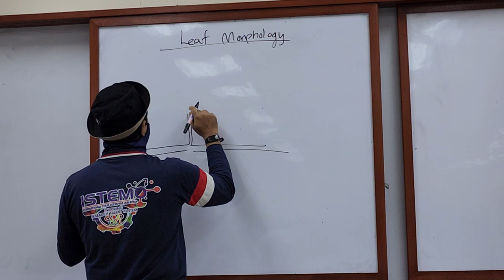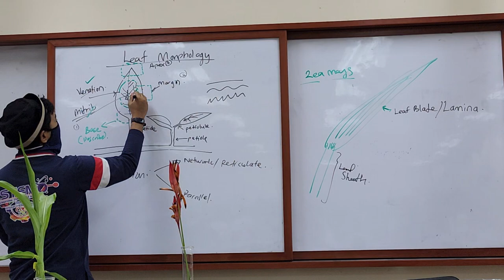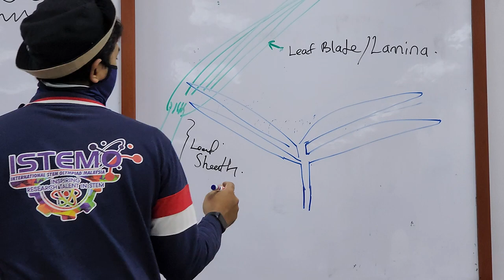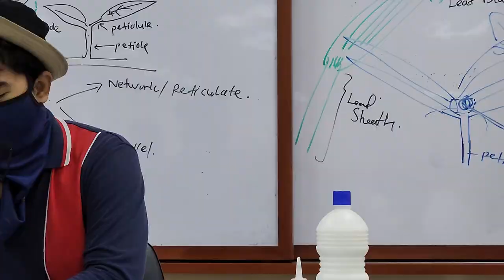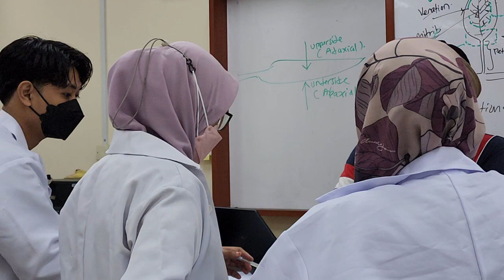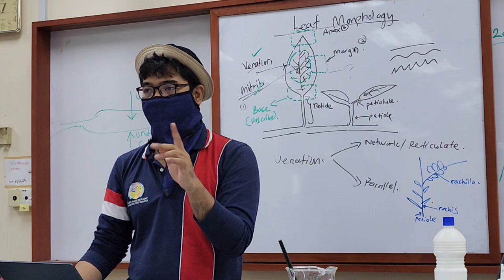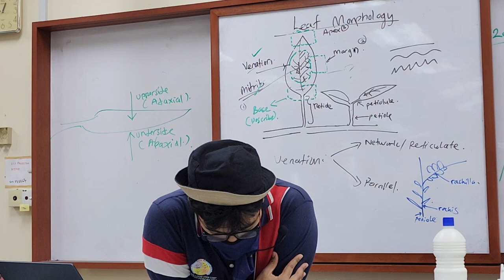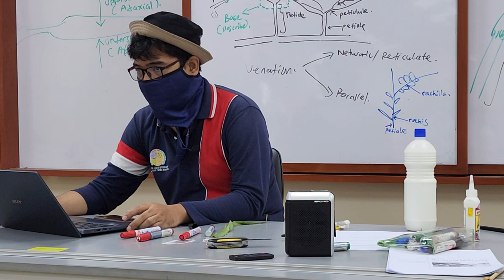Botany Lab Practical (4) - Introduction to Leaf Functions and General Morphology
Delivered on : 2 NOVEMBER 2022

Leaf, usually flattened green outgrowth from the stem of a vascular plant.

Leaves are the primary site of photosynthesis for most plants and manufacture oxygen and glucose, which nourishes and sustains both plants and animals.

Leaves and stem tissue grow from the same apical bud. A typical leaf has a broad expanded blade (lamina), attached to the stem by a stalklike petiole. The leaf may be simple (a single blade), compound (separate leaflets), or reduced to a spine or scale.

The edge (margin) may be smooth or jagged. Veins transport materials to and from the leaf tissues, radiating from the petiole through the blade. They are arranged in a netlike pattern in eudicot leaves and are parallel in monocot leaves (see cotyledon).

The leaf’s outer layer (epidermis) protects the interior (mesophyll), whose soft-walled unspecialized green cells (parenchyma) produce carbohydrate food by photosynthesis. In autumn the green chlorophyll pigments of deciduous leaves break down, revealing other pigment colours (yellow to red), and the leaves drop off the tree.

Leaf scars that form during wound healing after the leaves drop are useful for identifying winter twigs. In conifers, evergreen needles, which are a type of leaf, persist for two or three years.